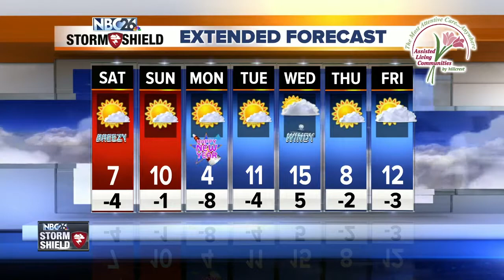Michael Fish's NBC26 weather forecast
Saturday looks to be a raw day, especially in the morning. We'll start off with wind chills from -20 to -30, though we'll have plenty of sunshine. Highs will only top out in the upper-single digits.   Saturday night, we'll see the clouds increase. I'm also watching to see exactly what happens with the wind as it becomes more northerly. If there's just enough of an easterly component, we could see some lake effect snow right next to Lake Michigan. It's going to be close. Either way, most of us, it'll be quiet with lows in the single digits below zero.  Sunday, again there could be a little lake effect right next to Lake Michigan, but most of the day will just continue to be cold. Highs will only top out around 10.  New Year's Eve is going to be cold with temps in mid-single digits below zero by midnight. Overnight lows will get close to -10.  New Year's Day will also be very cold with highs only in the mid-single digits.  I don't see us shaking this pattern for the time being.